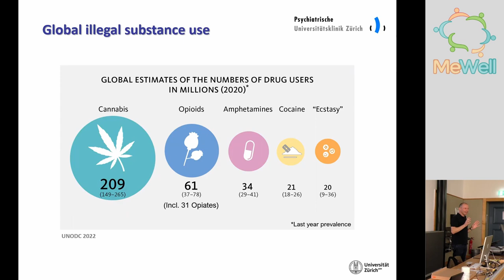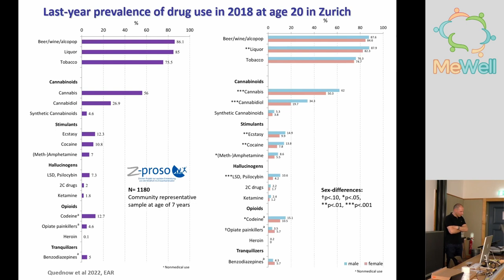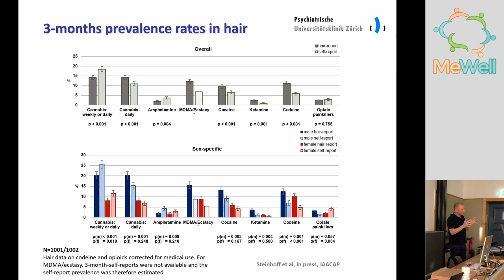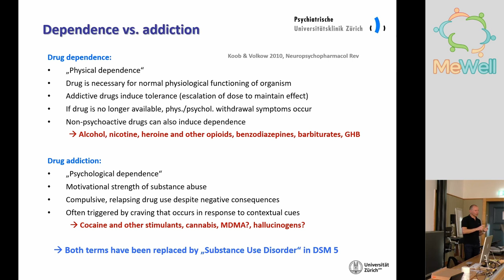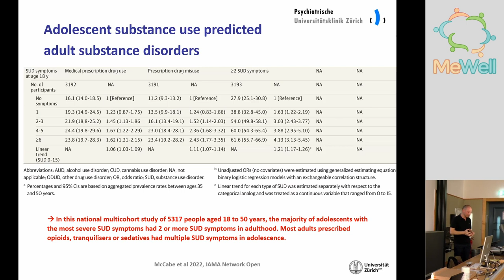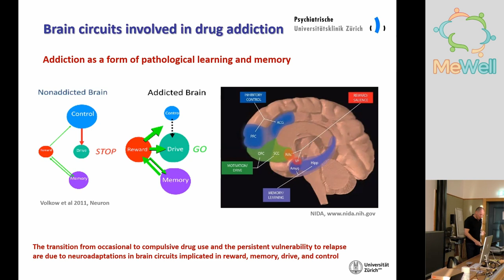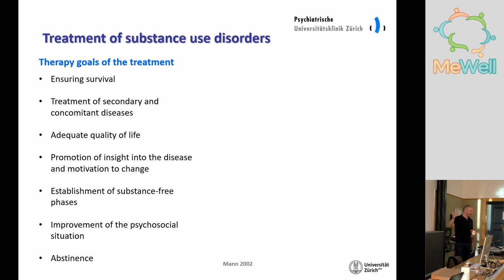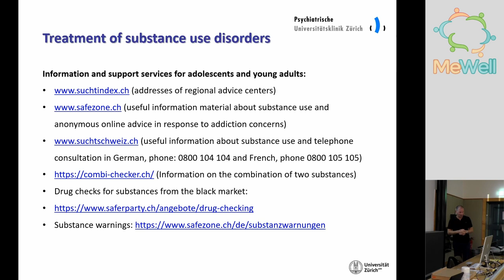How Much is Too Much - Substance Use and Abuse in Young Adulthood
Although substance use is ubiquitous in our society, the development of addiction is still often misunderstood as a simple weakness of character. This talk by Prof. Boris B. Quednow will give an overview about the epidemiology of substance use specifically during young adulthood, as well as on the current scientific perspectives on addiction as a psychiatric disorder. Contemporary psychological and neurobiological models will be discussed and common diagnostic approaches presented. Finally, a discussion on the chances and risks of legalization of substance use will close the event.
MeWell is a VSETH recognized student organization of universities in Zürich aiming to bring awareness on mental health in academia. We organize monthly events on various topics suggested by our members and audience along with community events where we bring people together in a safe judgement-free space.
Follow MeWell on Instagram and LinkedIn and sign up to our newsletter for more!
About the Speaker:
Boris B. Quednow studied psychology at the University of Bonn. He wrote his dissertation on the neurobiological consequences of Ecstasy (MDMA) use at the Ruhr-University of Bochum and worked as a research assistant at the Department of Psychiatry of the University of Bonn. At present, he is Associate Professor for Experimental and Clinical Pharmacopsychology at the Department for Psychiatry, Psychotherapy, and Psychosomatics of the Psychiatric University Hospital Zurich. His main research interests are the behavioral neurotoxicology and neuroplasticity of substance use as well as the neuropsychopharmacology of disturbed brain functions in psychiatric disorders, particularly in schizophrenia and addiction.